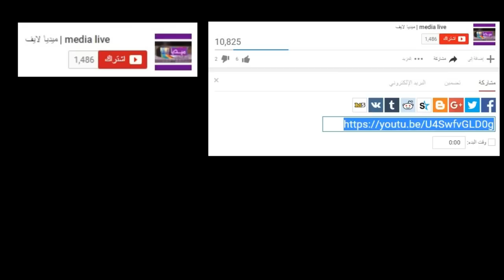الفنان محمد مهيول ينفجر في وجه المجلس البلدي للمحمدية ...والسبب عبد الرحيم بوعبيد